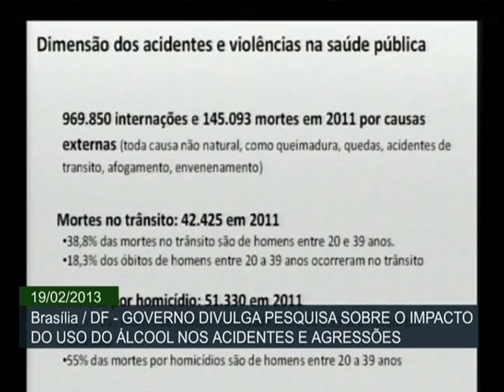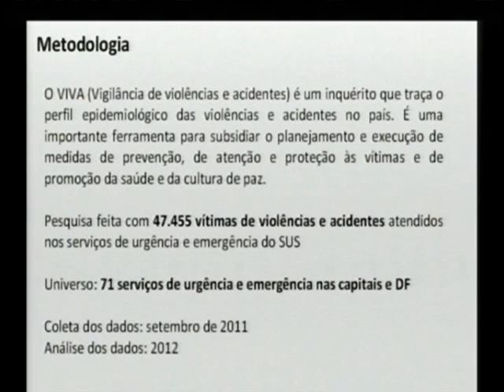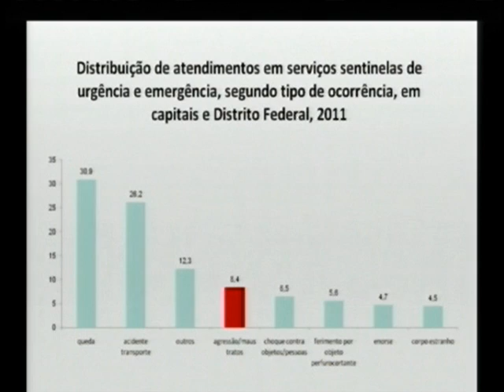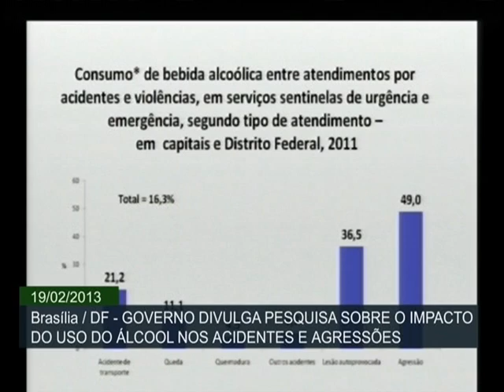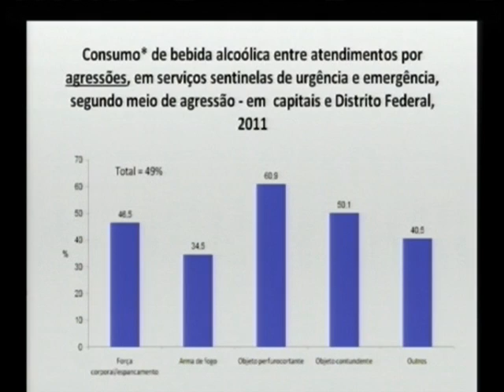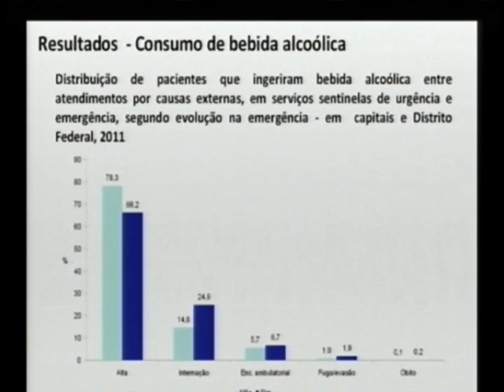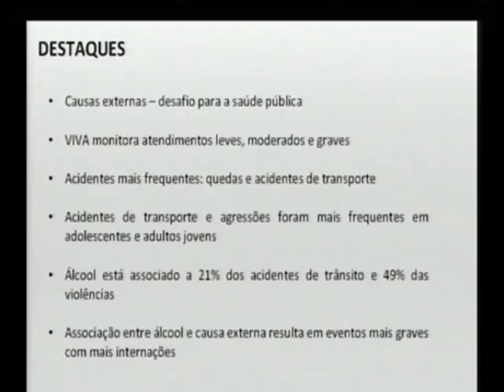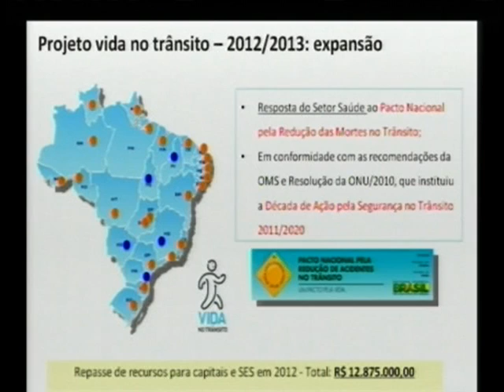Governo apresenta dados sobre acidentes de trânsito e violência provocados pelo uso de álcool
ATIVIDADES DO GOVERNO - 19.02.13: O Ministério da Saúde apresentou nesta terça-feira (19) os dados da pesquisa VIVA - Vigilância de Violência e Acidentes. De acordo com o estudo, 22,3% dos motoristas e 21,4% dos pedestres envolvidos em acidentes de trânsito apresentavam sinais de embriaguez. No período da pesquisa, 42 mil pessoas perderam a vida em acidentes, mas iniciativas como a Lei Seca vêm contribuindo para reduzir o número de vítimas fatais. No Carnaval de 2013, por exemplo, já com a implementação da iniciativa, as mortes caíram 24%. O levantamento foi feito em 2011 e considerou apenas os atendimentos realizados pelo Sistema Único de Saúde (SUS), que gastou cerca de R$ 200 milhões apenas com a internação das vítimas do trânsito. A divulgação dos dados contou com a participação do ministro da Saúde, Alexandre Padilha.